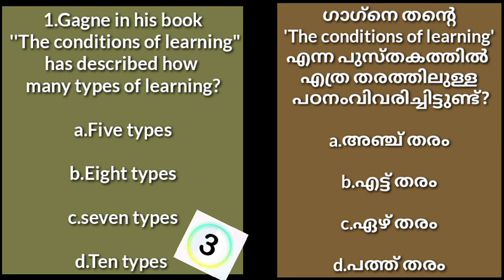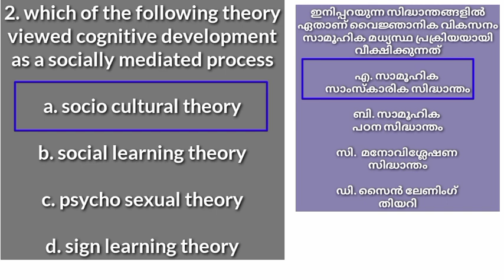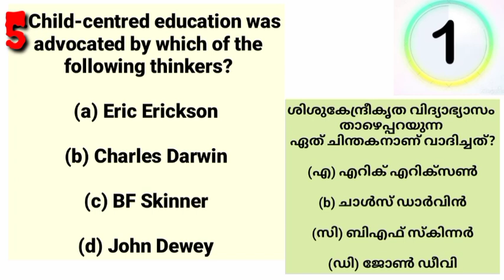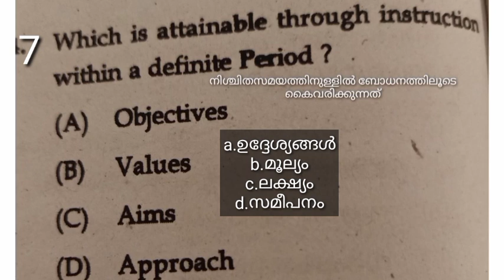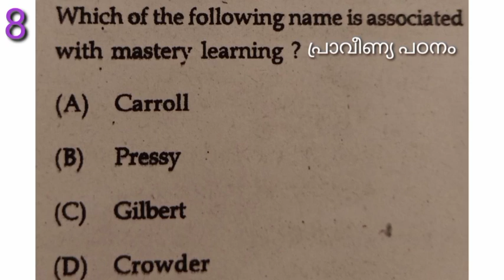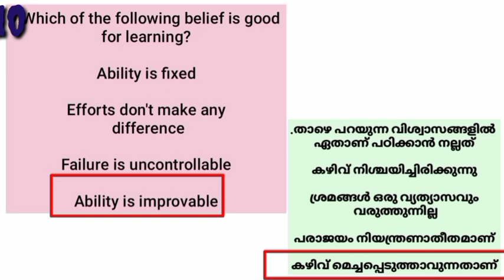KTET ALL CATEGORY||പുതിയ ചോദ്യങ്ങളുമായി ||PSYCHOLOGY||REVISION MOCKTEST||PART 21